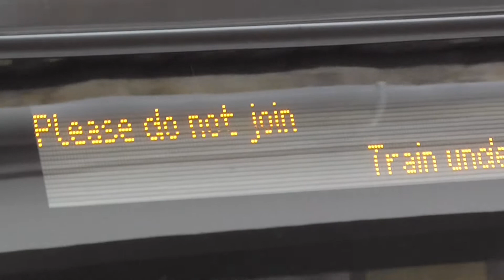Gatwick Express Class 387/2s - 387208 + 387209 At Arundel - Tuesday 8th March 2016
Gatwick Express Class 387/2s - 387208 + 387209 At Arundel Working 5Z35 0939 Tilgate Sdgs Entry/exit to Littlehampton Shed - Tuesday 8th March 2016.